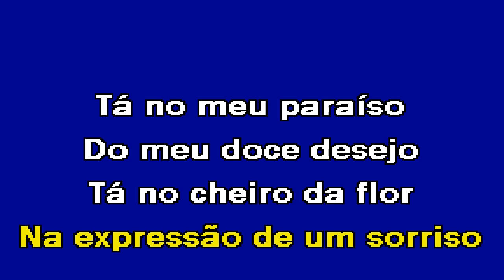DOCE DESEJO Duo Contakto Karaoke